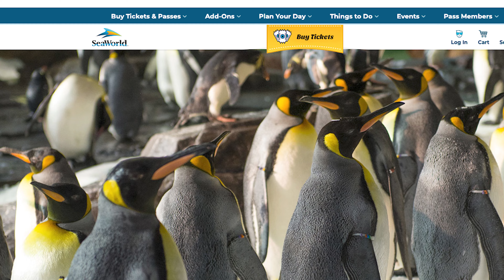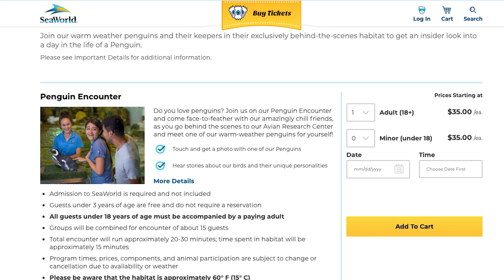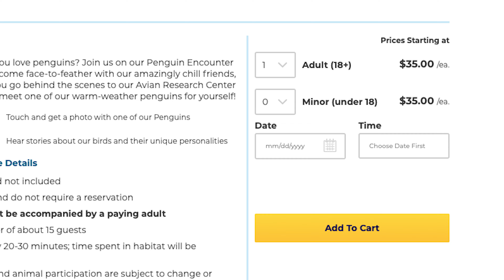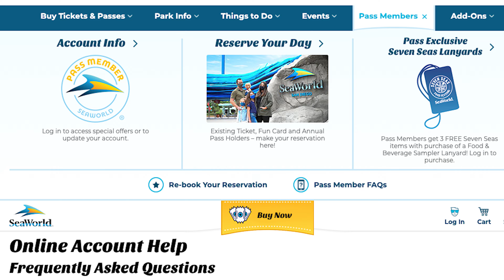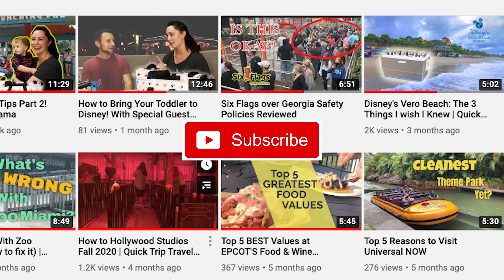Seaworld Penguin Encounter - Look Before You Book!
The Penguin Encounter at Seaworld is a great up-charge experience! You deserve to know what it includes, in addition to when the best time is to go and if it's worth your time and money. Here are some valuable tips that will help you decide if you should partake. Evaluate, research, and look before you book!

-Standard rate is $35+ tax per person during most weekdays.
-Most weekends are $45 but the busy ones are $55 so be sure to check in advance